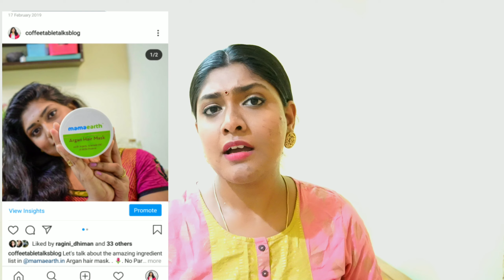13 SUPRISINGLY Worthy Skincare, makeup & haircare | TAMIL | Coffeetabletalks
Surprising very worthy products, Coffeetabletalks . Surprising ah expect pannama, romba nalla erukiri skincare,haircare & makeup products.

Products mentioned

palette:
NYX PALETTE

.Hair Mask:

KLAIR Niacinamide moisturiser

EYETEX KAJAL